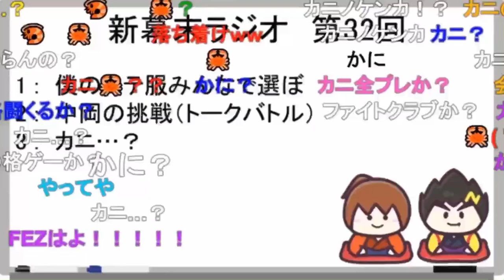しゃべりで坂本を倒せ！口喧嘩カードゲーム 多弁なディスカッション《新幕末ラジオ第31回 2021.3.6》【新･幕末志士切り抜き】中岡コーナー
◆切り抜き元：
新・幕末ラジオ　第31回（モテ服選び&口喧嘩ゲーム&カニ）
2021年3月6日（土）放送分